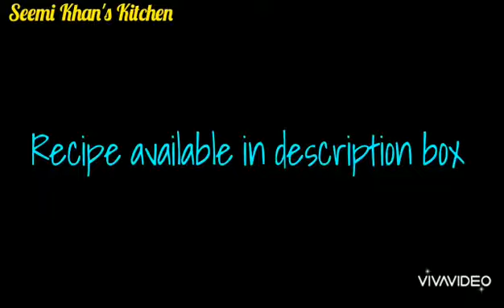Stuffed Bread by Seemi Khan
Get ready to tantalize your taste buds and embark on a culinary adventure with me in this mouthwatering cooking video! From delectable recipes to handy kitchen tips, I'll guide you step-by-step to create delicious dishes that will impress your friends and family. Whether you're a seasoned chef or a beginner in the kitchen, this video is packed with easy-to-follow instructions and creative twists to elevate your cooking game. 🍳🎥✨